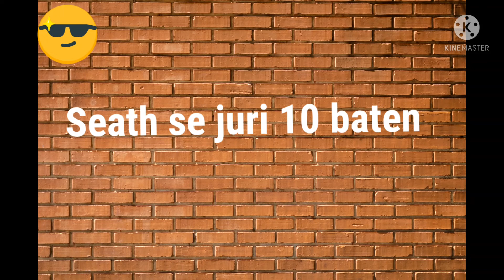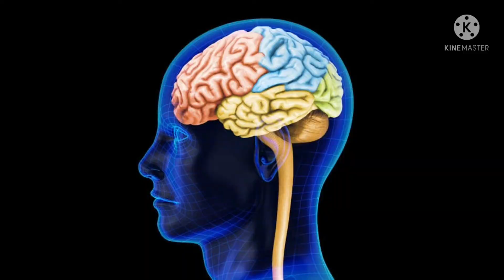सेब सूंघना जरुरी है